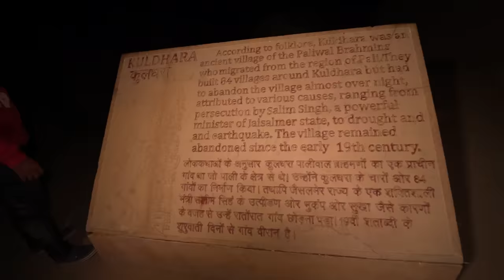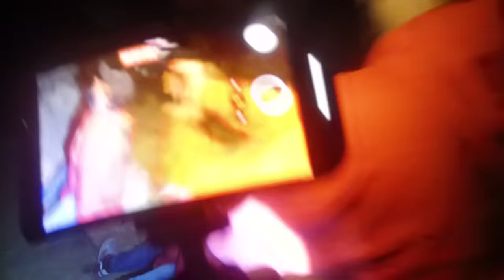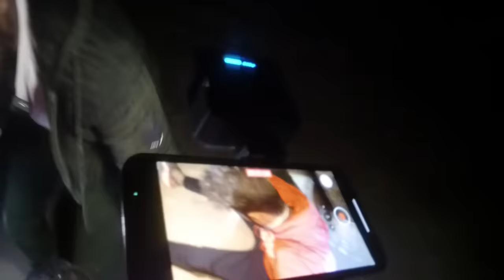Never Visit Kuldhara Village at 12 AM ⚠️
We Went to explore this KULDHARA VILLAGE but unfortunately we are Lost Inside !!

This is going one hell of a experience for everyone so make sure to use earphones and watch it in a dark room .

Fayaz Channel Link  @FayazThamizhan

Mani Channel Link  @Goosebumpss